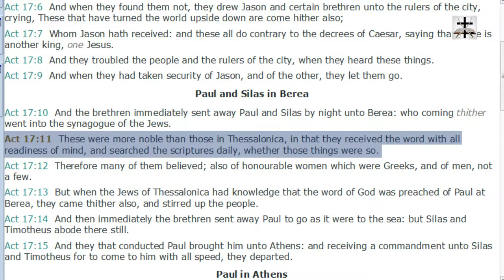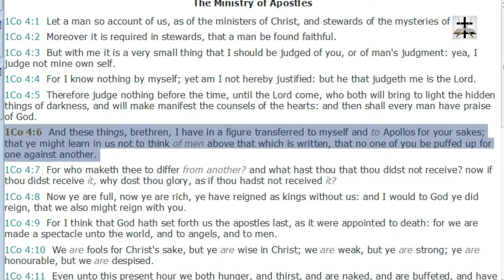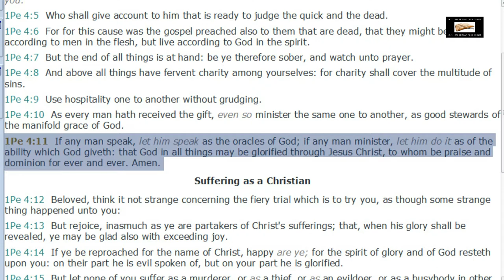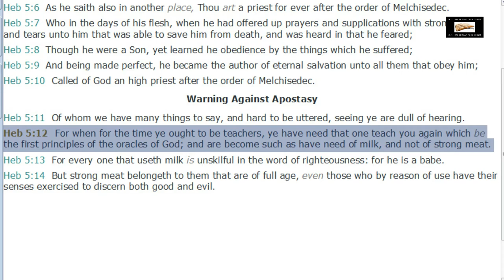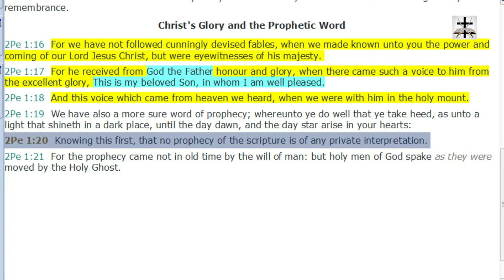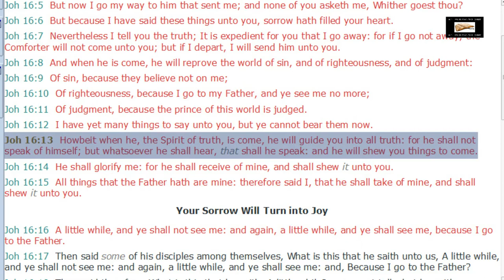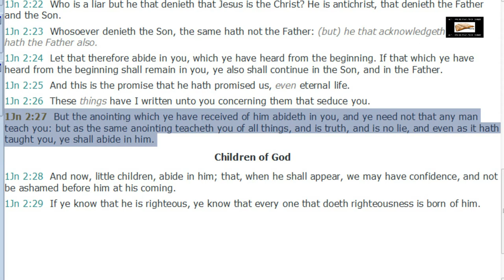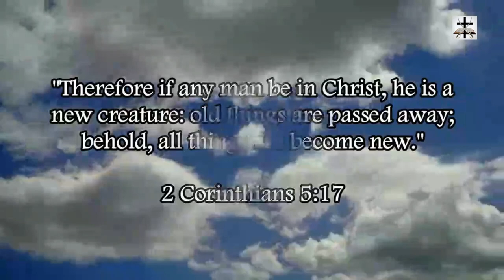Catholic Magisterium Scripturally Debunked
The cultic Catholic magisterium refuted and debunked from the holy scriptures. Jesus Christ expected his people to study, read, and understand scripture (Luke 10:25-28; Luke 4:16-20; Luke 24:44-46, etc.)